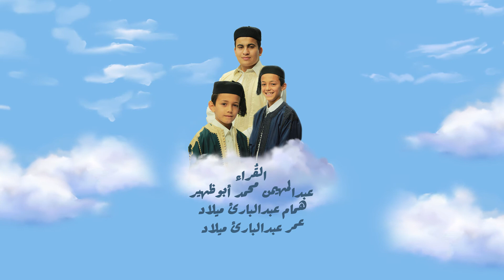قريبا على منصات التناصح... كرتون تعليم "حزب الأعلى" للأطفال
ــــــــــــــــــــــــــــــــــــــــــــــــــــــــــــــــــــــــــ
يمكنكم تحميل تطبيقنا TANASUH TV على الهواتف الذكية: